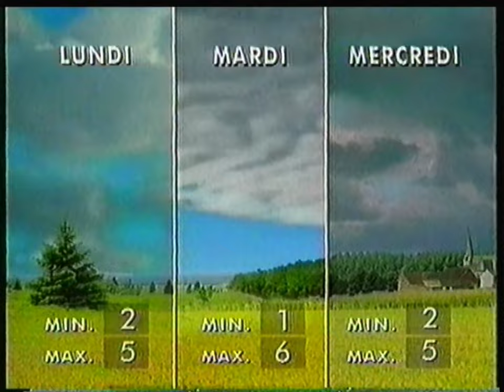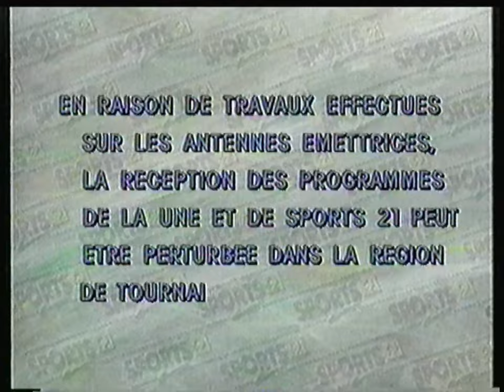RTBF Sports 21 - 29 Janvier 1994 - Fin JT Langue des Signes + Météo + Panneaux Infos